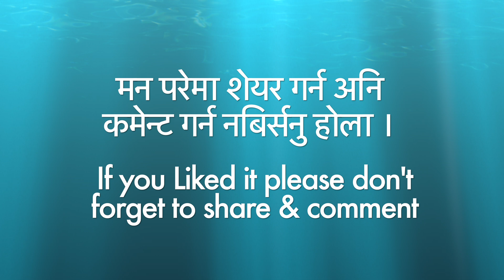पिसाब पहेँलो किन आयो ?